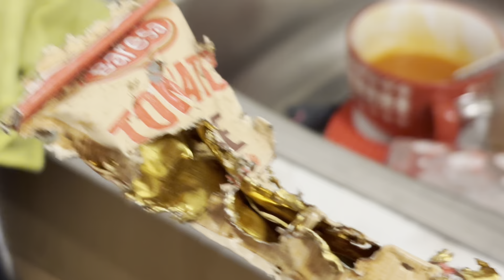Chytli sme 6 potkanu…(EP 3)